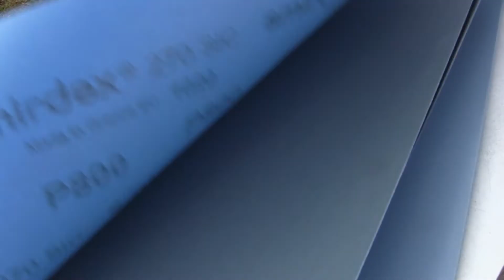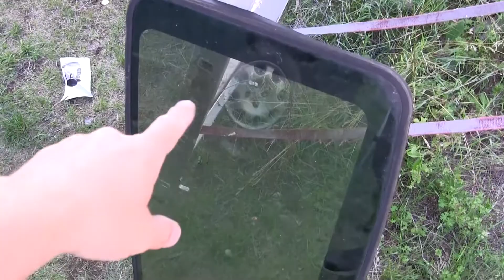[Перекуп] Cезон 7 ч.7 - Пежо 406 - крашу крышу. Создаю косяки.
Это видео продолжение истории моего Пежо 406 с двигателем 1,6 л. Практически в идеале. Пытаюсь восстановить краску на крыше. Вся облезла.